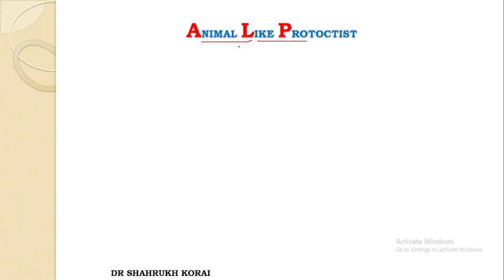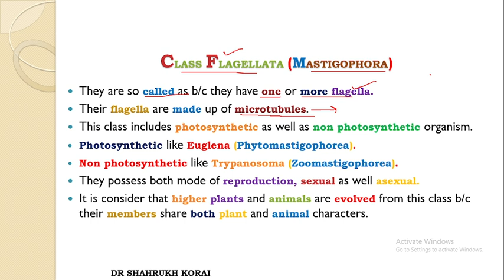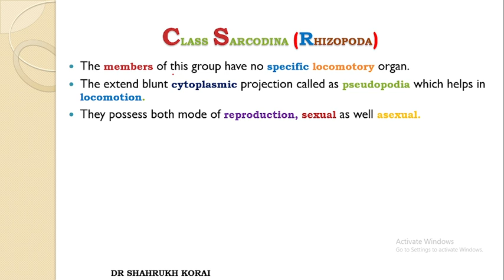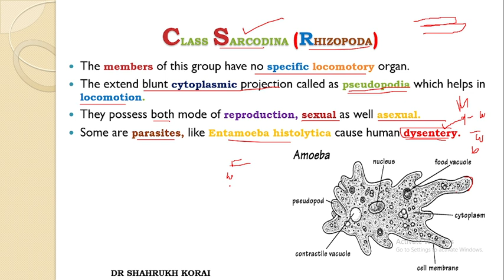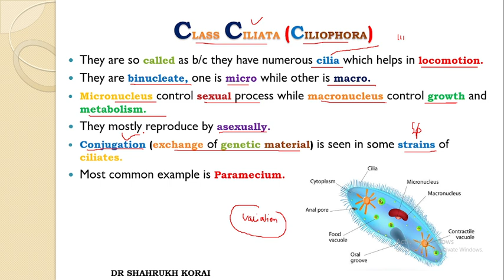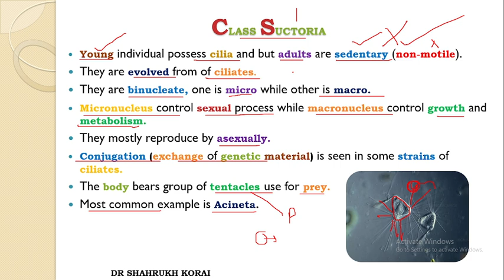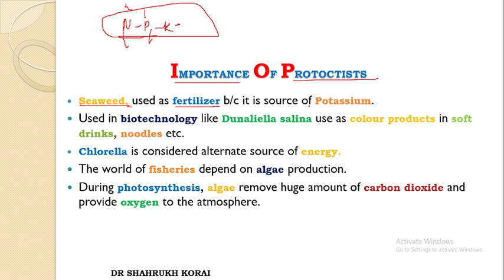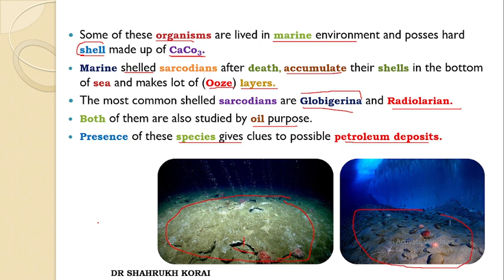Protoctists and Fungi | Lecture 5 | Animal Like Protoctists | Importance of Protoctists | Flagellata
animal like protoctists
class flagellata
class mastigophora
class ciliata
class sacrodina
class suctoria
class sporozoa
imortance of protoctists